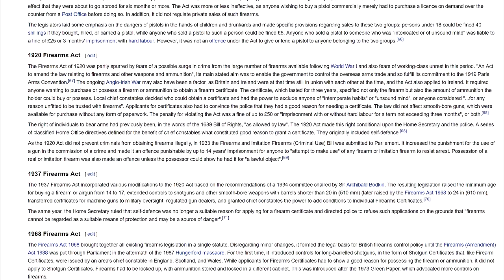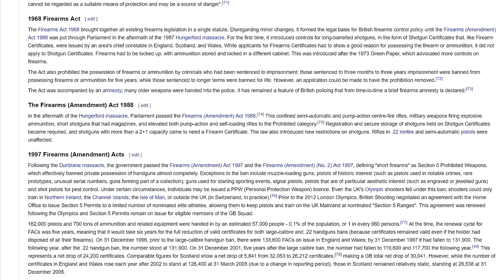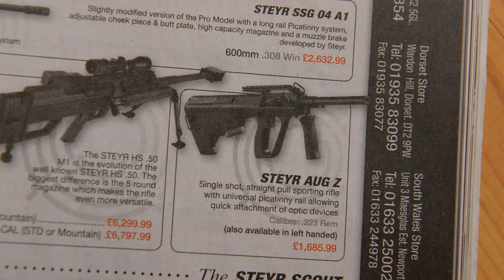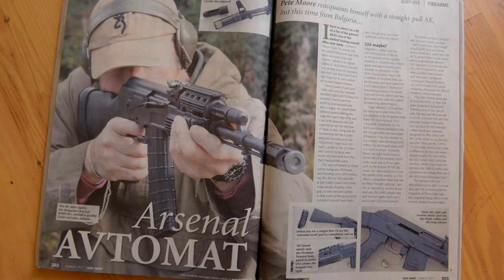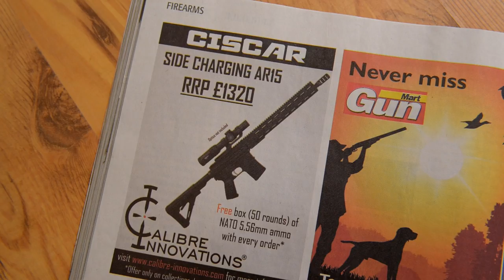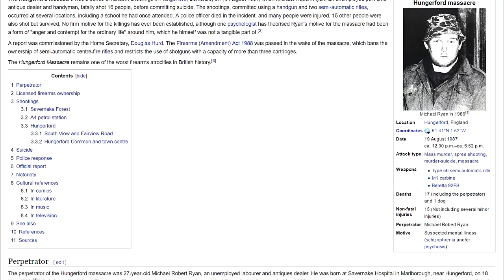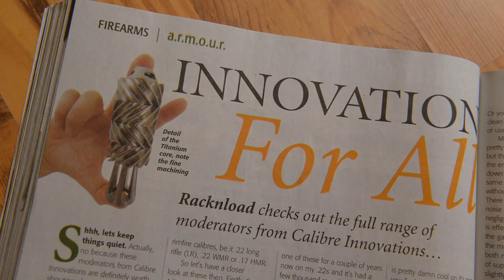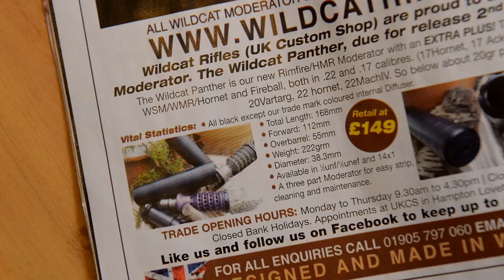How Bad Are UK Gun Laws?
In this video, our friend Richard from the UK hangs out to discuss the laws that UK gun owners face on a daily basis. In some ways things are a little easier than here in the USA, however much of what you will hear is just a blatant attack on lawful gun ownership and very draconian in nature. We are very lucky to have had founders with the foresight to establish the 2nd Amendment to protect our right to bear arms. Consider joining the NRA and other firearms advocacy groups in your area to help with the fight for our continued rights here at home and abroad.